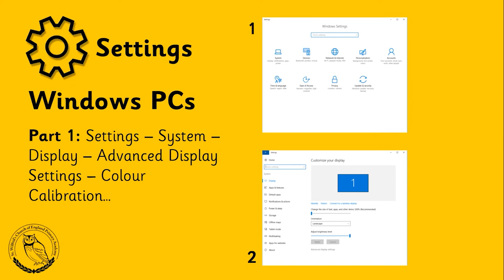Help for Dyslexia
How to change the tint on your devices so that you can access all lessons - by Saint Wilfrid's Church of England Primary Academy 2021.